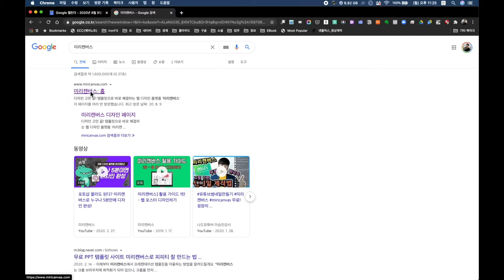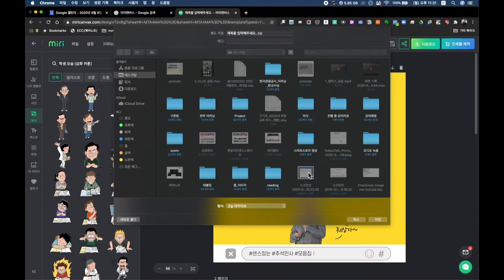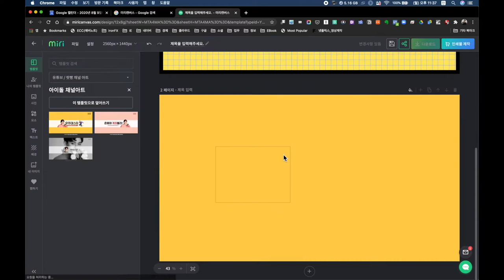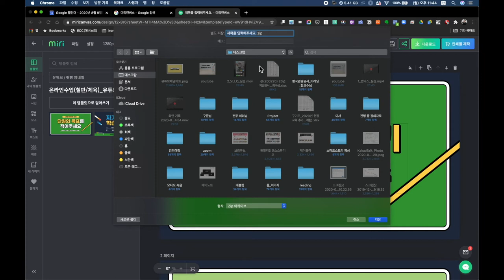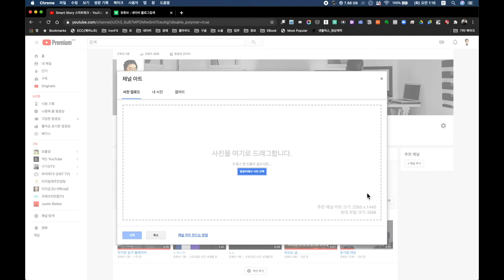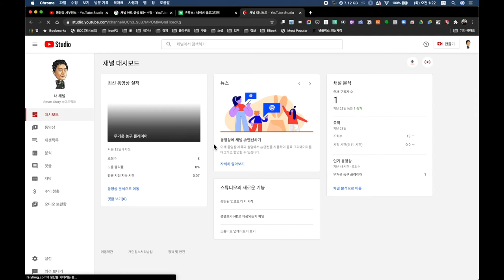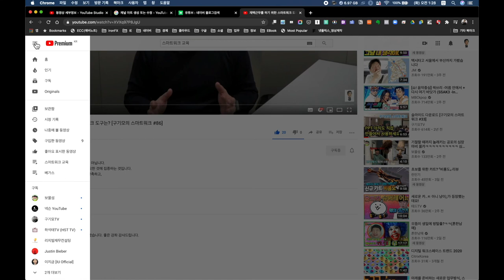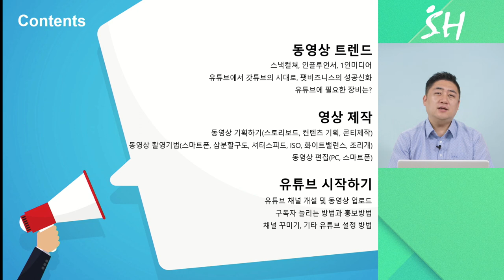4강. 유튜브 활용하기(채널꾸미기, 홍보하기)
∙ 유튜브 성공 사례를 통한 인기 컨텐츠
∙ 카메라 종류별 특성과 용도
∙ 시각적 효과와 청각적 효과
∙ 장비가 필요 없는 이유